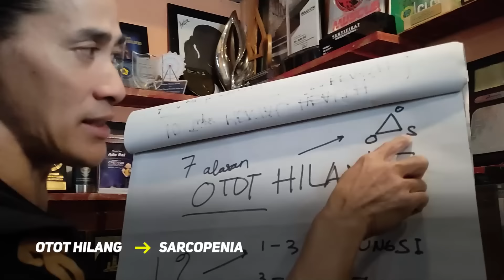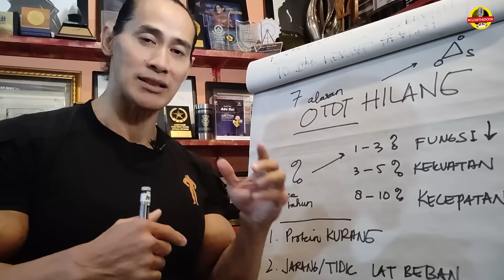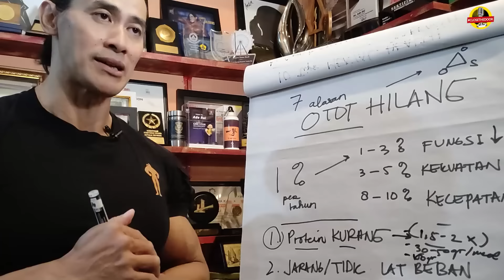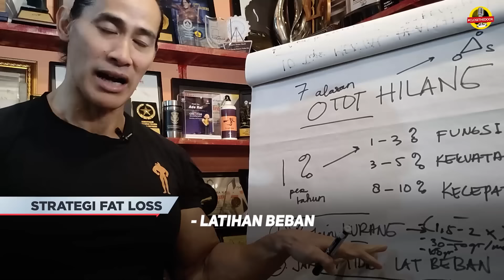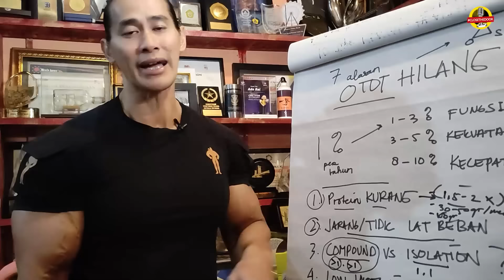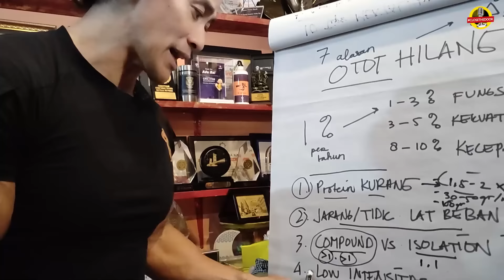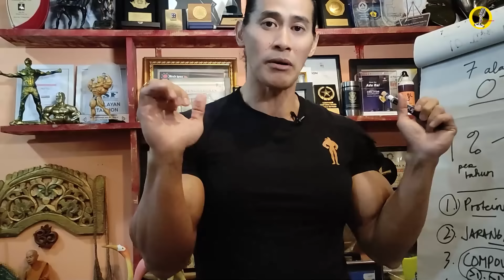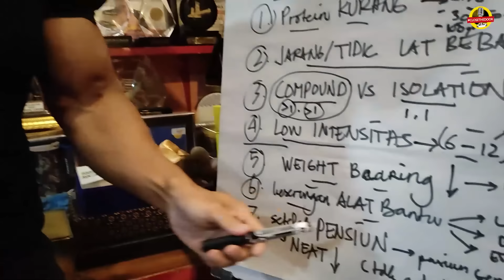7 ALASAN OTOT HILANG